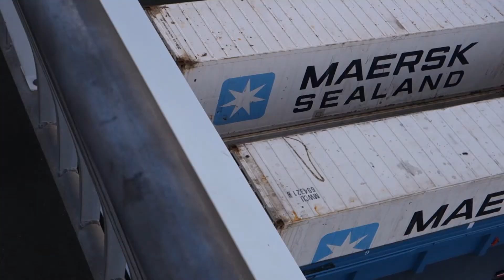Funky Erasmus Bridge Rotterdam on a sunny Friday morning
The Erasmus Bridge across the New Meuse river is Hollands second largest bridge (802 meters), connecting the north bank and south bank of Rotterdam City.
The bridge was named after Desiderius Erasmus, a prominent 15th century philosopher, theologian and humanist, born in Rotterdam.